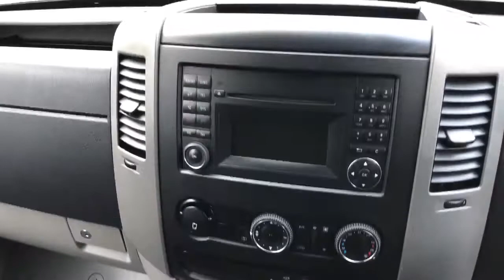Mercedes Sprinter 316 CDI 2.1 CDI MWB 160 BHP